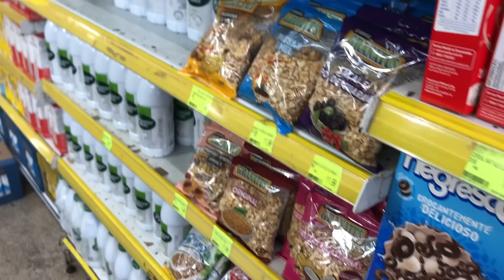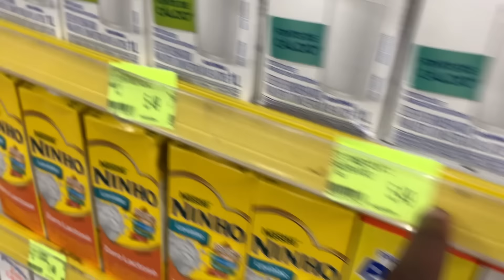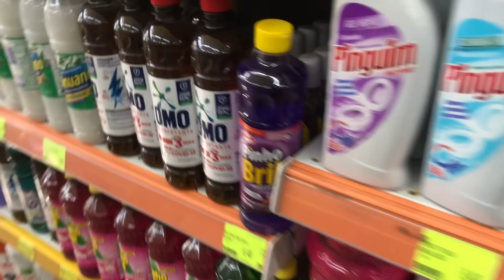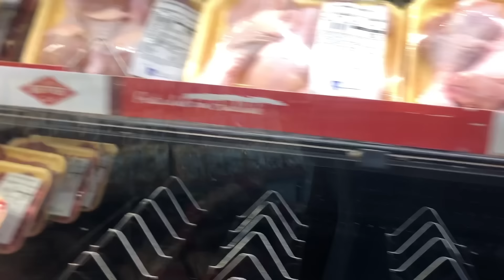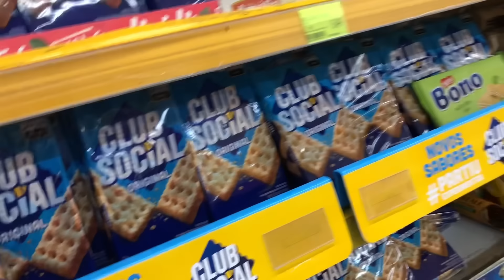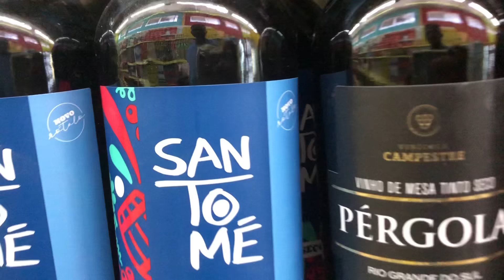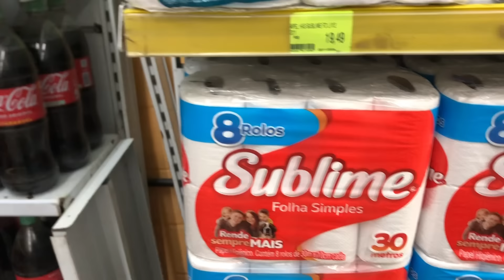Fui ao MERCADO NO BRASIL E FIQUEI IMPRESSIONADO COM OS PREÇOS DOS PRODUTOS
No vídeo de hoje Fui ao MERCADO NO BRASIL E FIQUEI IMPRESSIONADO COM OS PREÇOS DOS PRODUTOS,bom se você gostou desse tipo de vídeo subscreva-se no canal e deixem seu like para ajudar na divulgação do canal.

⚠️ Meu Livro 📕
Minha História de Vida👇